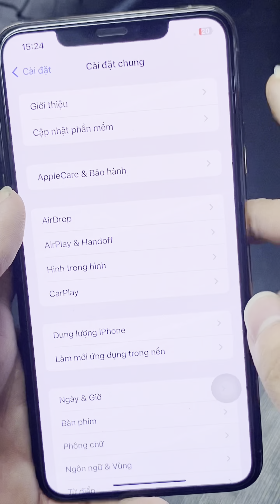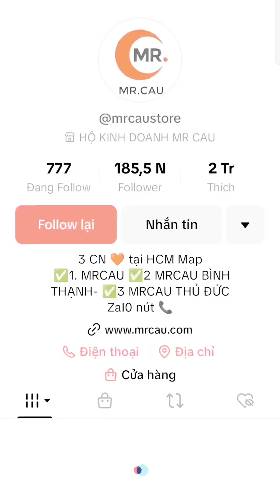Làm sao để THAY PIN APPLE CHÍNH HÃNG cho iPhone 2024 ???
🏠 Hệ Thống Bán Lẻ iPhone iPad MRCAU 💜
💒 Bên em có 3 chi nhánh ở Hồ Chí Minh
✅Địa chỉ:

👉 CN1: MRCAU Q9: Số 969 Nguyễn Duy Trinh Phú Hữu Q9 (Google Maps
👉 CN2: MRCAU Bình Thạnh: Số 139/34 Đinh Bộ Linch, P. 26 Quận Bình Thạnh (Google Maps
👉 CN3: MRCAU Thủ Đức: Số 68 Đường 35, P. Linh Trung, TP Thủ Đức (Google Maps

✅ Dịch vụ:
🔜 Chuyên cung cấp các sản phẩm Apple iPhone iPad chính hãng ❤️‍🩹
🔜 MRCAU xin cam kết với quý khách về Chất Lượng sản phẩm cũng như Dịch Vụ Tốt nhất đối với quý khách hàng. 🥰

👉 1. Hỗ trợ trả góp qua CMND- CCCD trên 18T  cho khách hàng HCM . RIÊNG SINH VIÊN BAO ĐẬU 100% ( Không nợ xấu)
👉 2. Hỗ trợ trả góp qua thẻ tín dụng ONLINE toàn quốc .
👉 3. Giao hàng toàn quốc, hỗ trợ kiểm tra hàng xong thanh toán.
👉 4. Giao lưu thu cũ đổi mới.
👉 5. Anh chị ở xa cần hình ảnh, video thực tế hãy liên lạc với shop ngay. Anh chị nào gần nhớ ghé shop.

🌺 ĐẶC BIỆT: SHOP LUÔN CÓ GIẢM  200K SINH VIÊN (YÊU CẦU THẺ SINH VIÊN) 🌺

🌺 Rất cảm ơn mọi người đã quan tâm tới sản phẩm. MRCAU rất vui khi được phục vụ mọi người.🌺